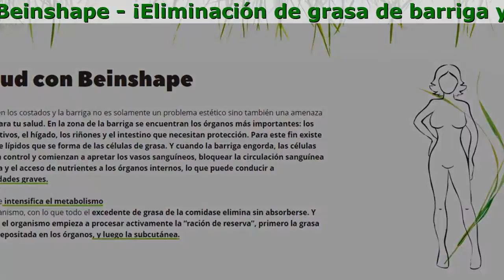Beinshape Es Bueno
Beinshape - ¡Eliminación de grasa de barriga y costados sin operación en 21 días!

- Bloquea la absorción de carbohidratos rápidos
- Optimiza el metabolismo
- Reduce el hambre
- Elimina la “interna” grasa peligrosa
- Reduce la grasa subcutánea
- Elimina toxinas, depura el organismo

Efecto garantizado de liposucción

- Proteina de Soya
Aumenta la fuerza muscular, bloquea la acumulación de los sedimentos de grasa en la zona de las vísceras. Contibuye al mantenimiento duradero de la saciedad, elimina las sustancias tóxicas del organismo.
- Spirulina
Suministra al organismo todas las vitaminas y oligoelementos necesarios, normaliza los procesos metabólicos, bloquea el hambre. Fortaleza el sistema inmunológico, eleva el nivel de la hemoglobina, elimina sales de los metales pesados y radionúcleidos del organismo.
- Perejil sublimado
Normaliza el funcionamiento de los sistemas cardiovascular y urogenital, contribuye a una asimilación mejor de los nutrientes. Beneficia a los procesos metabólicos en el organismo, aumenta la eficiencia del funcionamiento del cerebro, glándulas suprarrenales y glándula tiroidea. Activa el proceso de descomposición de los nudos celulíticos, tiene un efecto de drenaje.

Opiniones

Raquel, 37 años
Después de un mes de tomar ese complejo maravilloso adelgaza la cintura y se va la grasa de la barriga!
Cuando todo el mundo alrededor hace fitness pero el gimnasio y ejercicios no son para ti, te pones triste. Cuando tu doctor de familia insinúa que tu barriga parece una almohada y eso no está bien para la salud, te asustas. Cunado te encuentras con un sitio web del fabricante de Beinshape, te sientes esperanzado. Y dentro de un mes usando este remedio maravilloso adelgaza la cintura y la barriga! Nunca había podido pensar que mi problema global tenía una solución tan sencilla!